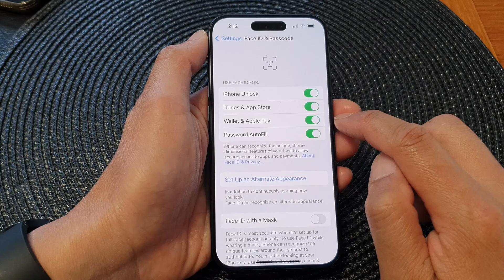iPhone 15/15 Pro Max: How to Enable/Disable Use Face ID for Wallet & Apple Pay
Welcome to the ultimate guide on how to enable or disable Face ID for Wallet and Apple Pay on the iPhone 15, 15 Pro, 15 Pro Max, and 15 Plus. In this in-depth tutorial, we'll explore the incredible benefits and enhanced security features that Face ID brings to your digital wallet and mobile payments.

🔒 Enhanced Security: Discover how Face ID provides an extra layer of security for your financial transactions. Learn how it authenticates your identity swiftly and securely, making payments safer than ever.

📱 Seamless Convenience: Experience the sheer convenience of Face ID as it makes your daily transactions a breeze. Say goodbye to the hassle of typing PINs or passwords.

📈 Increased Efficiency: Streamline your payment experience with Face ID. We'll show you how to make your transactions faster, more efficient, and tailored to your preferences.

🛡️ Privacy and Data Security: Understand how Apple prioritizes your privacy and the secure storage of sensitive data. We'll delve into the intricacies of how Face ID is designed with your peace of mind in mind.

💳 Wallet Management: Get a comprehensive look at how Face ID integrates with your digital wallet. From boarding passes to loyalty cards, managing your Wallet has never been easier.

📲 Compatibility & Settings: Find out which devices support Face ID for Wallet and Apple Pay and learn how to customize these settings to your liking.

If you're an iPhone 15 user looking to make the most out of your device's capabilities or if you're curious about the advancements in mobile payment technology, this video is a must-watch.